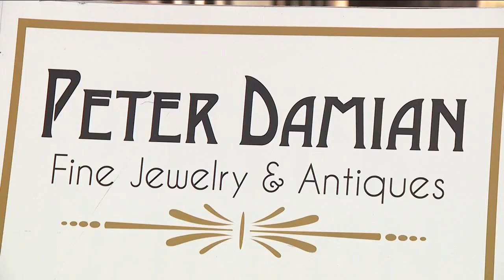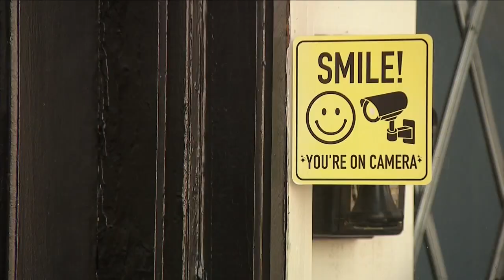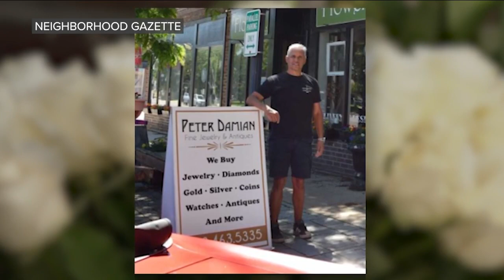Friends remember Wheat Ridge antique shop owner killed during possible robbery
Friends are remembering Peter Damian Arguello, a beloved Wheat Ridge business owner who was shot and killed inside his shop during a possible robbery.